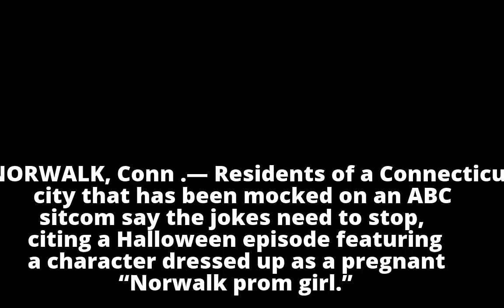Connecticut city mocked by sitcom pleads with ABC to end insults